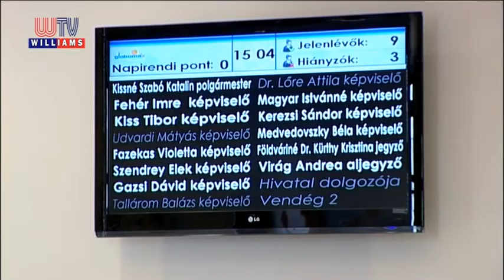JÁRDA, PIAC ÉS ALAPÍTVÁNY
Múlt heti híradónkban már tájékoztattunk az április 30-án tartott testületi ülésről. Mot arról adunk hírt, hogy a város önkormányzata döntött a Templom tér és a Malom utca közötti járdaszakasz felújításáról, a piac kialakításáról és az Üllői Gyermekekért Alapítvány jövőjéről is. A részletekről a polgármester asszony nyilatkozott.

A felvételt a Williams Televízió készítette 2015